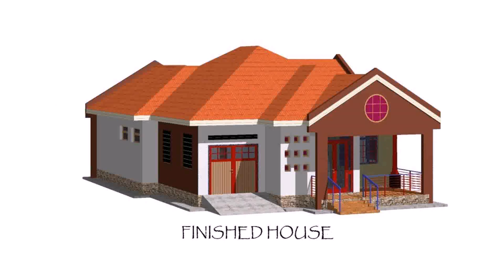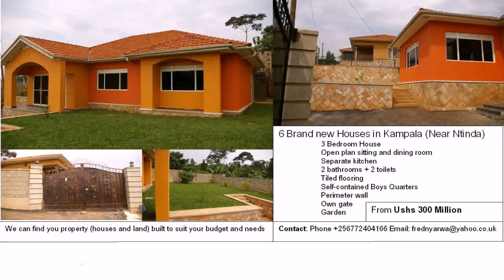3 Bedroom House Plans Uganda (see description)